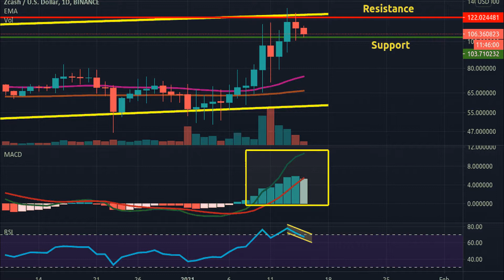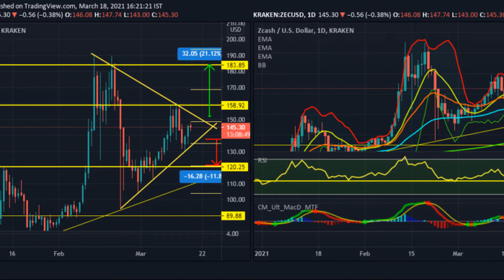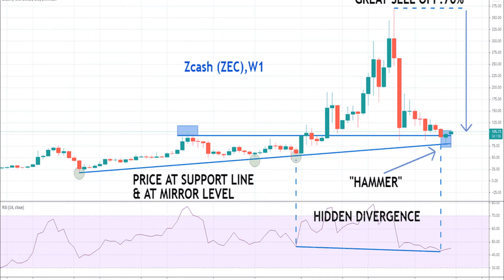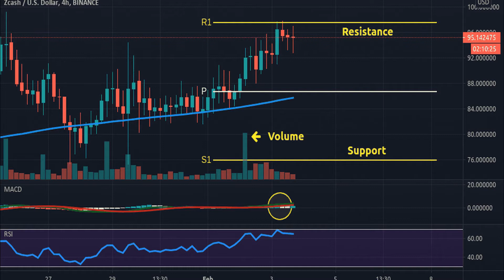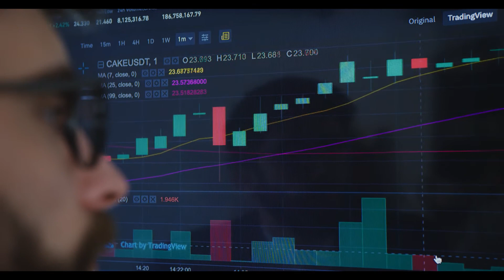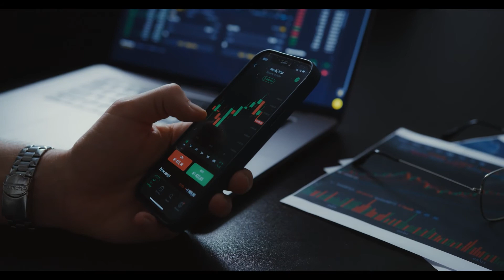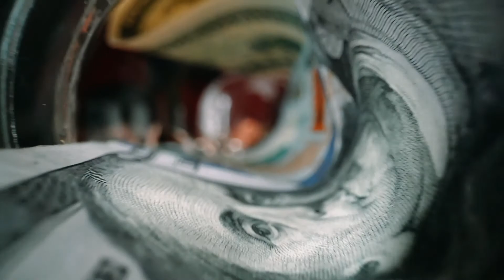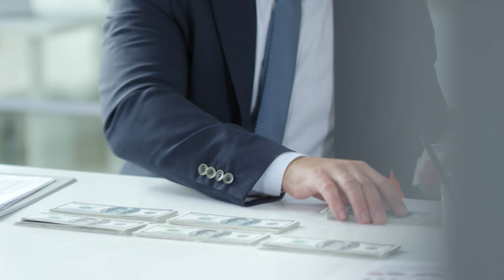Zcash Price Prediction for 2021, 2022, 2023, 2024, 2025#crypto#zcash#bitcoin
Zcash: From Cashless to Zero Cash
Revolution of Blockchain assured investors of cryptocurrencies of privacy and confidentiality. They believed this scientific algorithm was sturdy enough to protect their transactions, keeping them safe. However, one can trace all kinds of digital traffic, even in cryptocurrencies like BTC, through a Blockchain to ascertain the transferor and transferee’s wallet address. Here you get all information about ZEC and Zcash Price Prediction & Technical Analysis.

So then what is safe?
It is the same difference as between HTTP and HTTPS protocol. The “S” here is for that additional encryption support that ensures the transaction is safe and fully kept confidential. Zcash operates on the same lines. Zcash (ZEC) is one such cryptocurrency that offers the same benefits of security and an entirely private crypto usage based on encryption technology